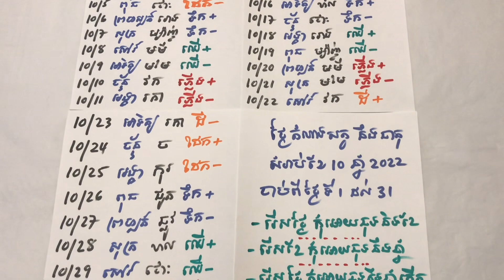ហោរាសាស្រ្តប្រចាំថ្ងៃ នឹងធាតុ ដែលចូលមកសំរាប់ខែ10 ឆ្នាំ2022/ Daily day Zodiac October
Hello everyone today I show you about the daily of the zodiac and element of October for 31 days in 2022.

It was easy for you to use your day for do something.

Remember
Do not use your day that fighting with your zodiac year.
For example:
Today is horse 🐴 day and wood +
If you Born on Rat your it was fighting.

Hope you’re enjoy and like this video.